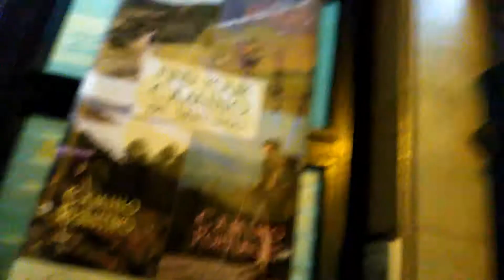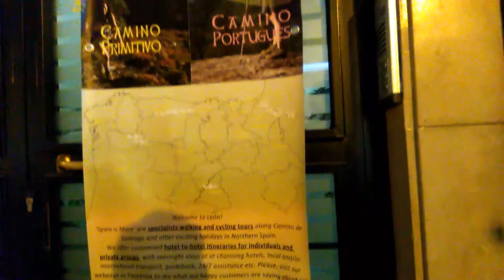GUZMÁN huele a Patchouli 61.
Separando trivialidades y eso.